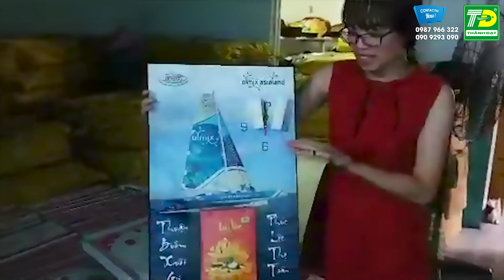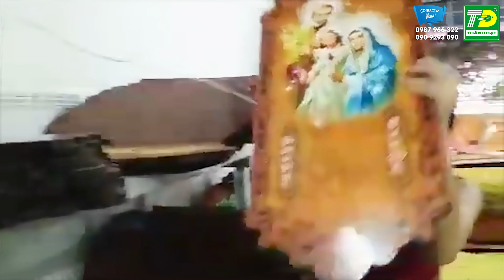📆Lịch gỗ treo tường 2020 - Lịch gỗ Phúc Lộc Thọ - Lịch gỗ đẹp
Kính gửi Quý khách hàng!

Mực In Thành Đạt là đơn vị chuyên kinh doanh các loại lịch gỗ, lịch gỗ treo tường cao cấp, lịch gỗ treo tường  phù điêu, lịch gỗ treo tường thư pháp đá, lịch gỗ treo tường Laminate, lịch gỗ treo tường phật giáo, lịch gỗ treo tường công giáo, lịch gỗ treo tường phong thủy, lịch gỗ treo tường thiết kế theo yêu cầu.

Thành Đạt sẽ áp dụng chính sách chiết khấu cao cho cơ quan, doanh nghiệp đặt số lượng lớn. Thiết kế nhanh chóng, in thông tin, logo quảng cáo lên lịch miễn phí. Giao hàng đúng hẹn, đúng mẫu mã trên toàn quốc.

Thành Đạt tạo ra nhiều dòng sản phẩm khác nhau, mẫu mã đa dạng để khách hàng có nhiều sự chọn lựa làm quà tặng cho gia đình, bạn bè, người thân, đối tác, khách hàng... Sản phẩm tung ra thị trường với chất lượng cao cấp, sang trọng phù hợp với nhu cầu khác nhau của quý khách. Do xưởng sản xuất trực tiếp không qua trung gian nên có giá thành và chất lượng tốt nhất.

Hiện nay trên thị trường Lịch gỗ treo tường có nhiều mẫu mã đa dạng nhưng chất lượng cũng khác nhau. Vì vậy, Thành Đạt cam kết chỉ sản xuất những sản phẩm chất lượng, cùng với cung cách phục vụ chuyên nghiệp.

Thành Đạt xin gửi lời cảm ơn chân thành nhất đến những khách hàng đã và đang cùng hợp tác với chúng tôi, cũng như đã dành sự tín nhiệm, ủng hộ tới sản phẩm, dịch vụ mà chúng tôi cung cấp. Rất mong sẽ tiếp tục nhận được sự ủng hộ và gắn bó nhiệt tình hơn nữa của quý khách hàng trong những chặng đường tiếp theo.

Kính chúc Quý khách một năm mới An Khang - Thịnh Vượng!

CÔNG TY TNHH GIẢI PHÁP IN THÀNH ĐẠT
2/13 Phạm Văn Bạch, Phường 15, Quận Tân Bình, TPHCM